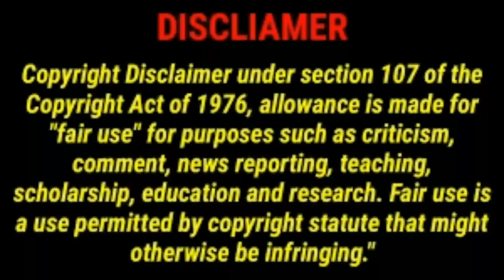Fell Love By Accident New Chinese Drama In Hindi Dubbed 2021| Fell Love By Accident Explain In Hindi